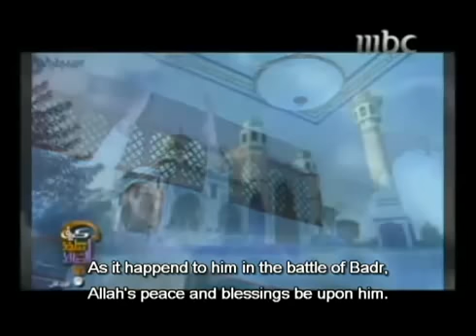The correct way to make dua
A short yet beneficial description on the correct way to make du'a by Shaikh Mishary Al-Kharaz.